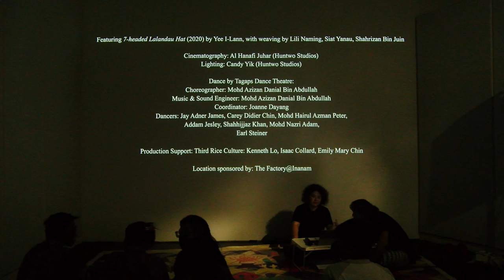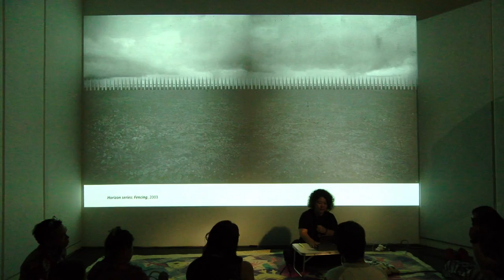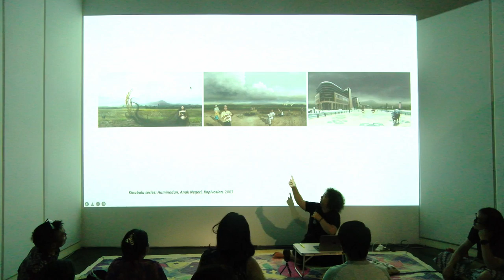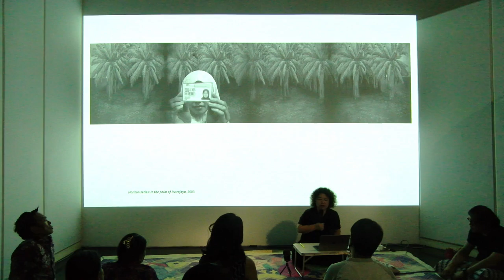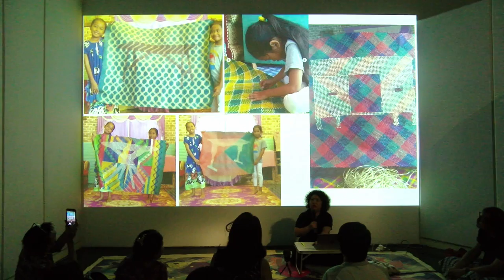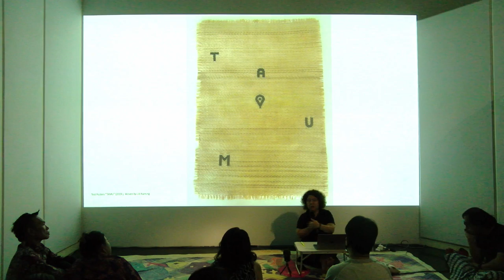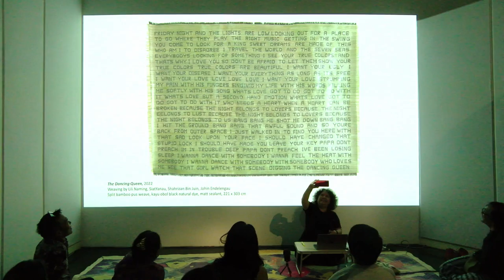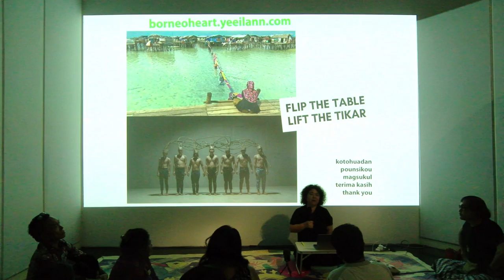Yee I-Lann: History and Power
SPEAKER:  Yee I-Lann

Artist Yee I-Lann talks about what triggers her in the “history that we live through every day”, sharing how she addresses questions of power and history in Malaysia and Southeast Asia through her works and practice.

ILHAM-230601-YeeILann